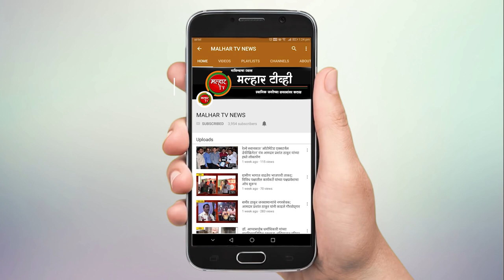पनवेल नगरपरिषदेचे माजी उपनगराध्यक्ष मदन कोळी भाजपात दाखल !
पनवेल शहरात काँग्रेसला जोरदार हादरा !